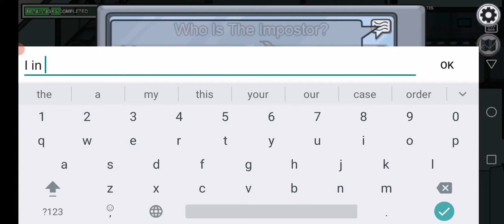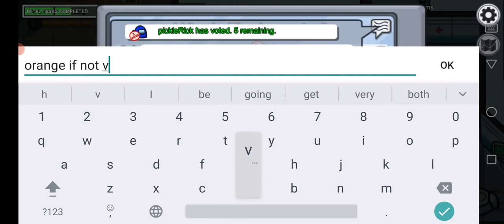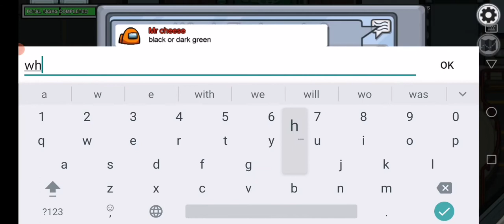1000000 iq imposter play